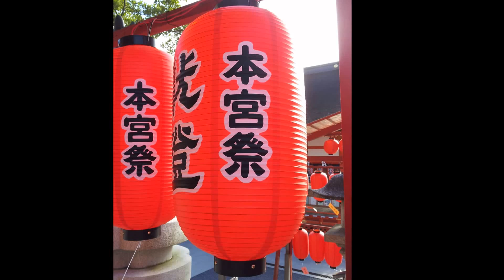🇯🇵 Fushimi Inari Festival 2015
Fushimi Inari Kyoto Sea Day 2015